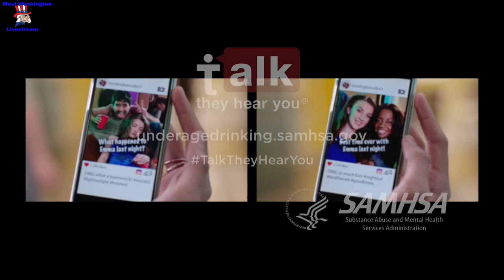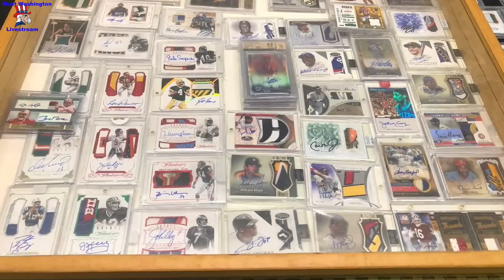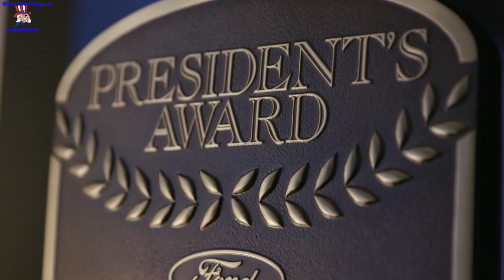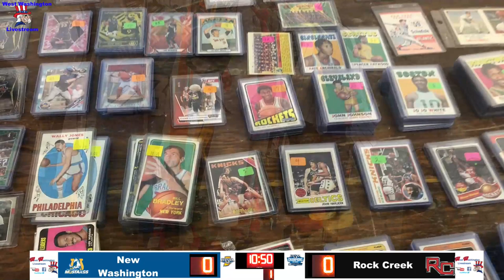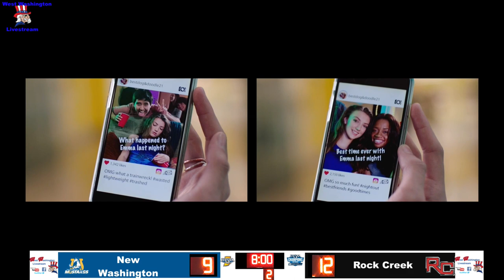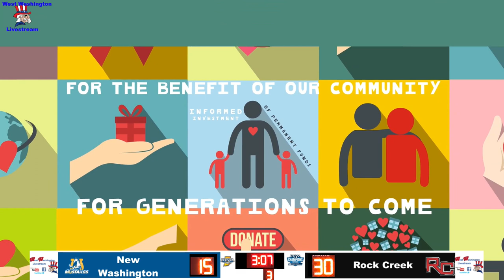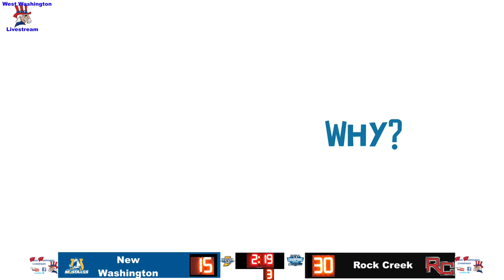2023 BBB Rock Creek vs New Washington 11 March 2023 06 16 36 PM